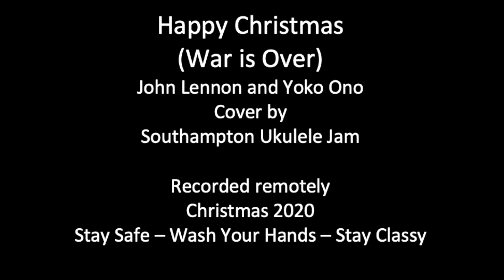Happy Christmas (War is Over) John Lennon/ Yoko Ono Cover - Southampton Ukulele Jam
Filmed in lockdown across the houses and homes of Southampton Ukulele Jammers to support The 1865, a fantastic, community orientated venue, in Southampton, who have hosted and supported the Jam, in various guises, since 2008. Please donate what you can to help them through these difficult times.